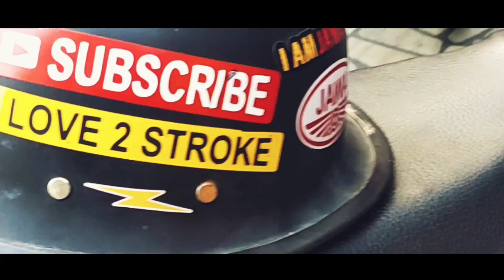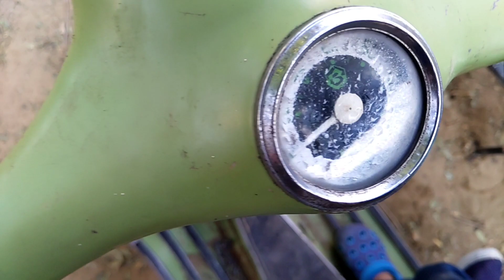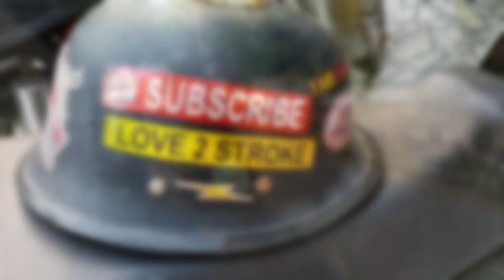Bacho Ke Favourite Bajaj Scooters ❤️ Bajaj Chetak,Bajaj Super and Bajaj Priya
My Chetak Trio .

Bajaj Chetak ,Bajaj Super and Bajaj Priya